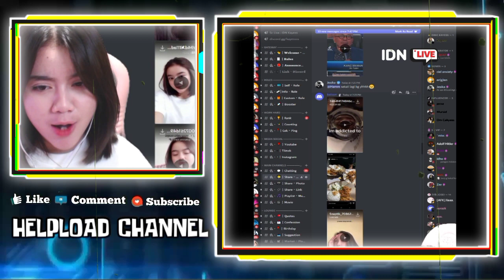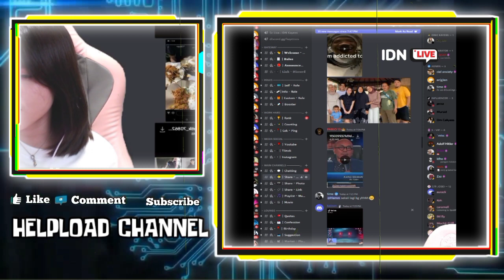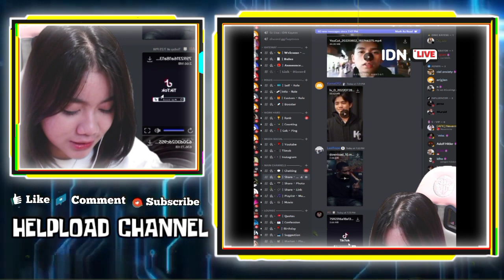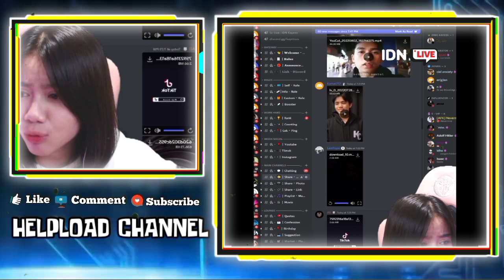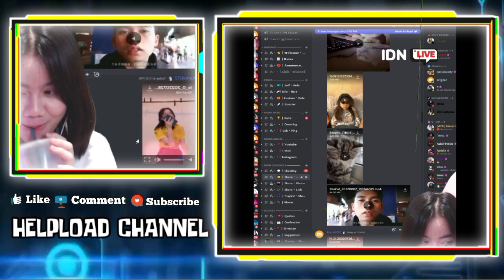Reaksi Kayes Dengar Celiboy Bilang Mau Nikah Kalau Ae Juara - Kayes Cerita Malunya Di Kawal Intel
Reaksi Kayes Dengar Celiboy Bilang Mau Nikah Kalau Ae Juara
Kayes Cerita Malunya Di Kawal Intel Saat Di Antar Celiboy

•Thanks•